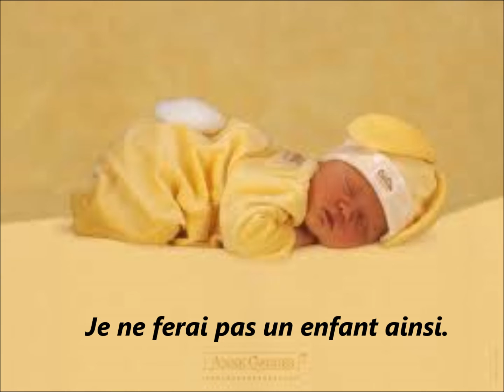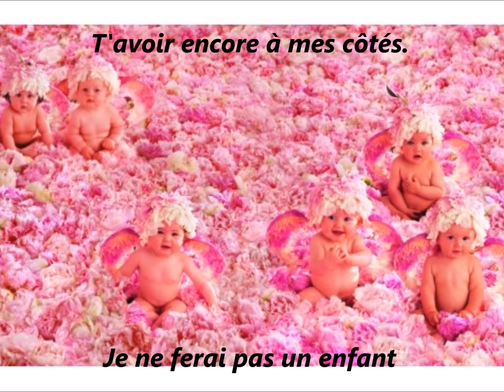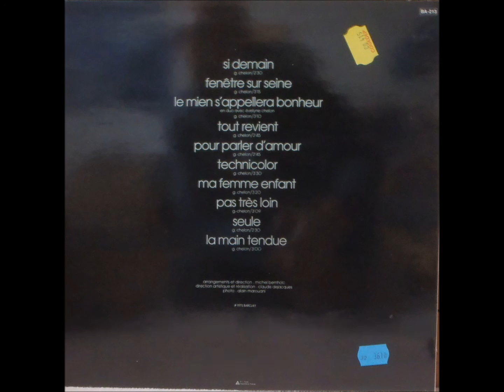le mien s'appellera bonheur Georges Chelon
Chanson de 1975 sur 33 tours "Si Demain" ré-édité en 2013 dans un coffret de 4 CD